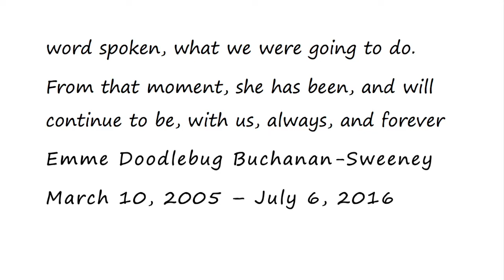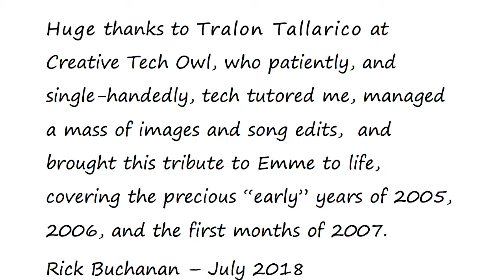A WONDERFUL LIFE WITH A WHEATEN / EMME: IMPOSSIBLE to FORGET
A tribute to the wonderful and unforgettable Wheaten Emme.